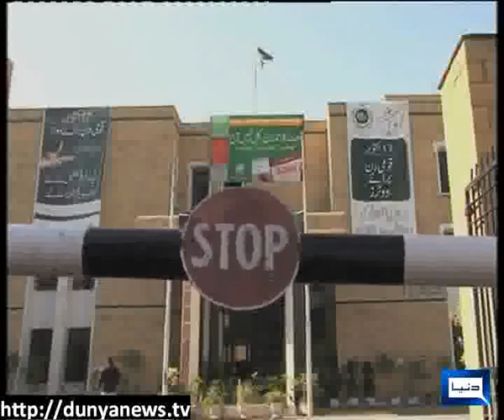Dunya news-ECP Defaulter List-27-03-2013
ECP Defaulter List